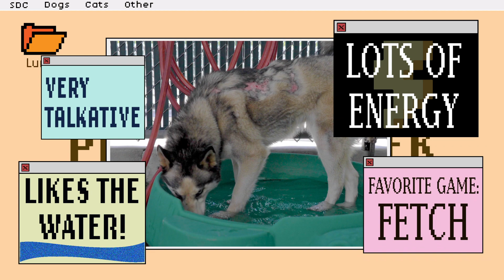Pet of the Week - Luna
This week's pet of the week is a playful Siberian Husky named Luna (Tag S404). Luna loves to have a good conversation, enjoys playing in the water and is an explorer at heart. You’ll notice Luna came to us with a scar on her back. Our vet gave her a good bill of health, and she’s in need of a great home. If you are interested in adopting Luna,